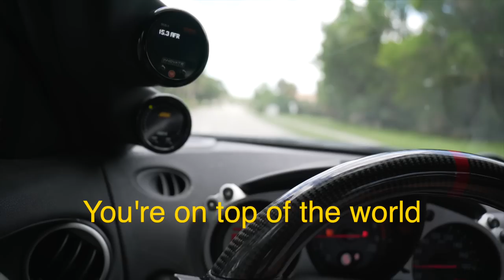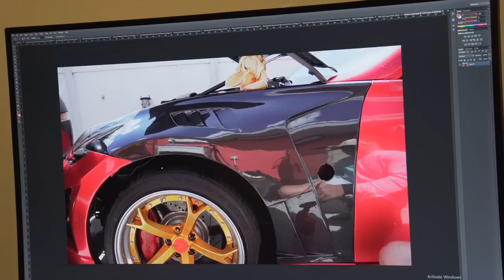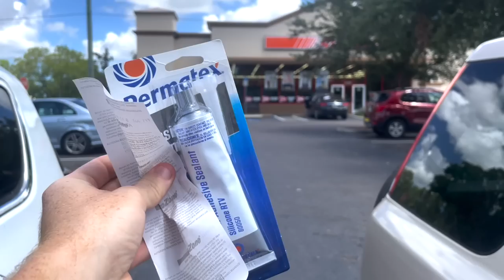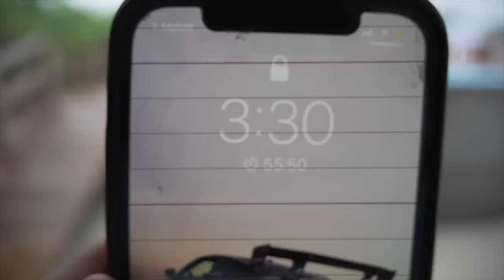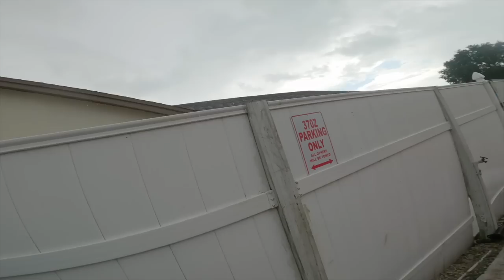Building a Fast and Furious Nissan 370z in 24 HOURS!! (Transformation)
Modifying a Tokyo Drift Inspired 370z in 24 HOURS!! (Transformation)

Also should we do a bunch of fast and furious style decals??